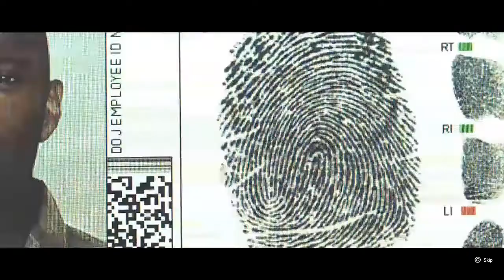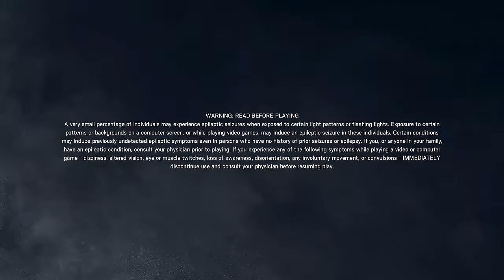Tom Clancy's Rainbow Six Seige Beta Gameplay PS4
Here we take a look at the beta of Tom Clancy's Rainbow Six Seige on the PS4, Hope you enjoy the gameplay